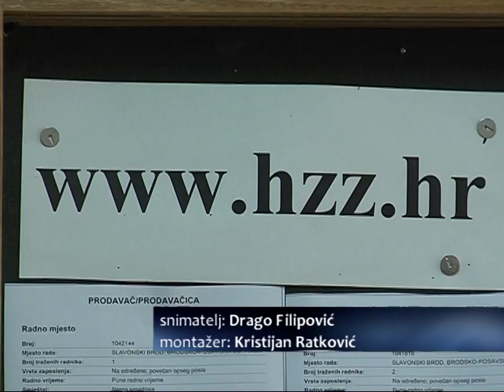Dnevnik [SBTV] Radnici u EU [11.09.2013.]